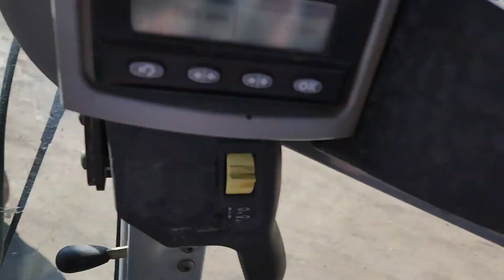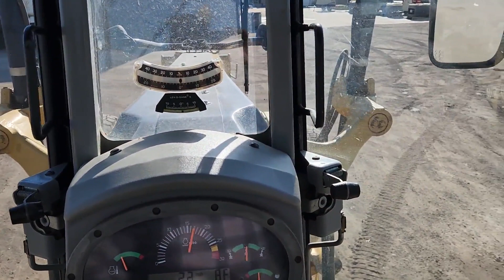2009 CATERPILLAR 140M AWD VHP PLUS For Sale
9,811 Hours, VHP Plus, Rear Ripper, 14' Moldboard, Front Lift Group, Cab With Heat And A/C, Joystick Controls, Michelin Snoplus Tires 14.00-R24, Ex-Municipal Unit